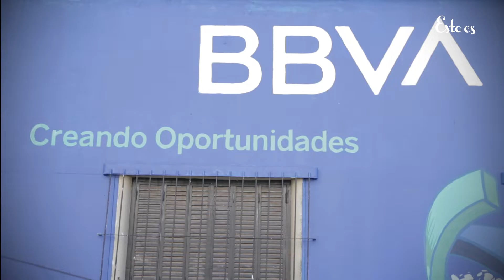Esto es - Reel Street 2020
¿Qué hicimos durante el 2019? Sumando valor al street art.